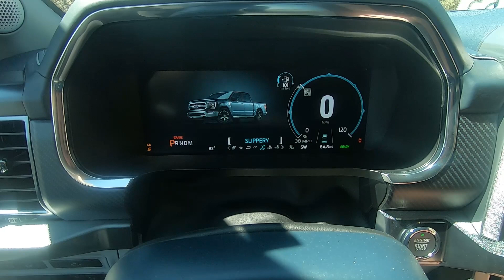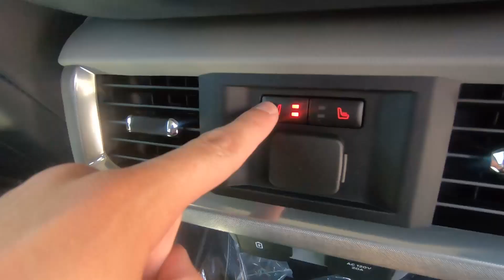2021 Ford F-150 Limited Review | Ultra Luxurious Truck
This is the 2021 Ford F-150 Limited, an ultra luxurious truck that tops out the F-150 lineup. With diamond stitched leather seats, this is an F-150 like no other. This is the F-150 the CEO of a construction company pulls up to the work sight with. You don't off road an F-150 Limited, you rarely tow with an
F-150 Limited. This truck is a statement to all that you're a red, white, and blue blooded American who makes money and has power. A Montana rancher drives this truck. The Powerboost engine is smooth like butter and delivers high amounts of power and good gas mileage. Making 430 horsepower and 570 lbft of torque, you'll never be down on power. You can smirk at your business rivals as you roll down the road in great American luxury that's built Ford Tough. I hope you all enjoy the review.